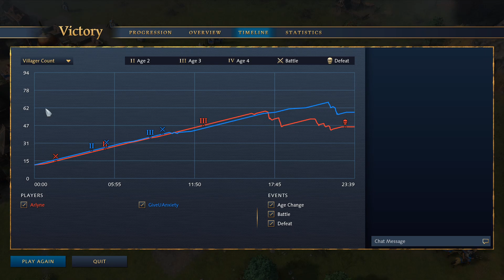Playing a quick match: Rus vs. Mongols! [Age of Empires 4]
The Rus are highly skilled hunters, adept in the wild. Supported by their battle-ready cavalry, the Rus grow more powerful as they expand to new frontiers through the Ages.

In Age of Empires IV, the Rus civilization tells the story of a fledgling empire caught between powerful opponents over the years 882-1552 CE. Hardened by devastating invasions, political instability, and bitter winters, the Rus were built for survival. Masters of hunting, trade, and wooden construction, they would rebuild their realm as their leaders fought to birth a new empire under Moscow.

Played & streamed by:
▶ GiveUAnxiety

Uploaded by:
▶ MCJim

Lots of great Age of Empires is streamed every day, but all those games get lost in an endless and chaotic sea, forgotten about and eventually deleted by Twitch forever. That felt like such a shame to us, so we started the Age of Streaming YouTube channel: preserving GG's wherever we find them! Expect to see many games from the BEST players the Age of Empires series has ever known!

[Age of Empires] © Microsoft Corporation. [This video] was created under Microsoft's "Game Content Usage Rules" using assets from [Age of Empires & its expansions], and it is not endorsed by or affiliated with Microsoft.